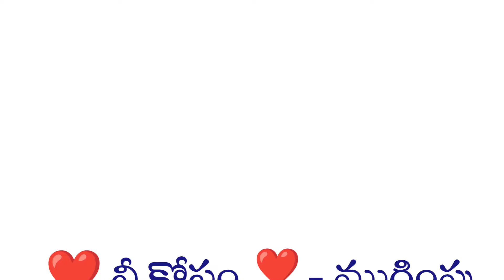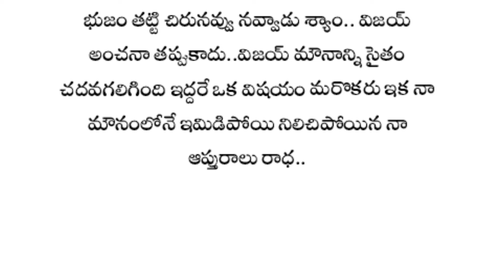❤️ నీ కోసం ❣️ -ముగింపు |ప్రతి ఒక్కరు తప్పకవినవలసిన కథ|telugustories|heart touching love stories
ప్రతిఒక్కరుతప్పకవినవలసిన భార్యభర్తల కథ|telugumoralstories hearttouchingstory@Mynasfood-mynastories

రచన - కమల గారు